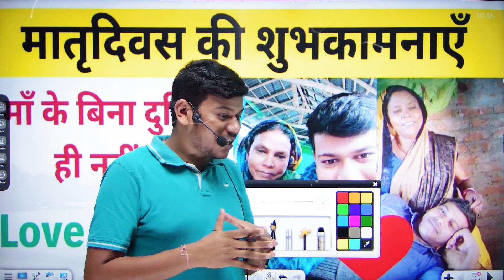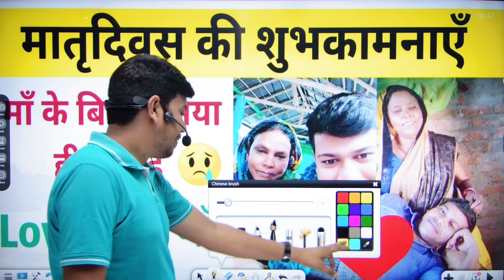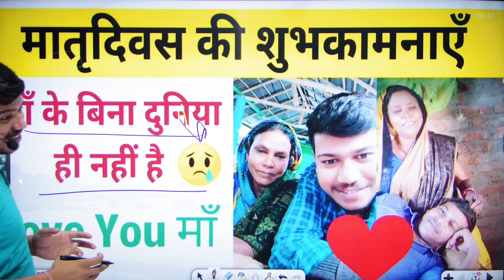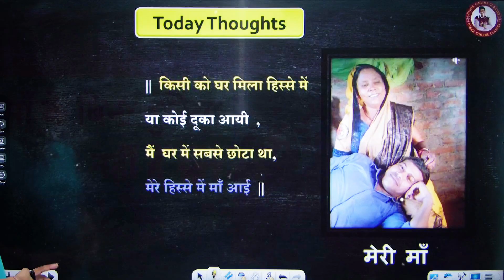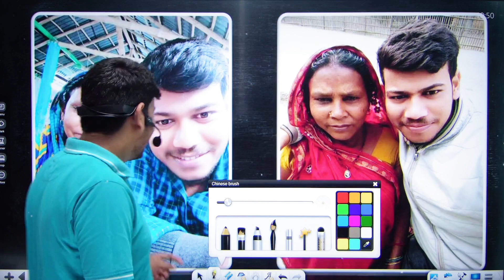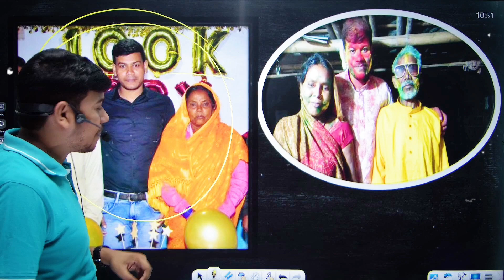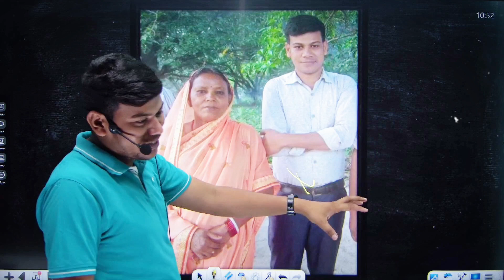Happy Mother's Day ||मातृदिवस पर विश्व की सभी माँ को मेरा नमन ||माँ का संघर्ष🙏🙏